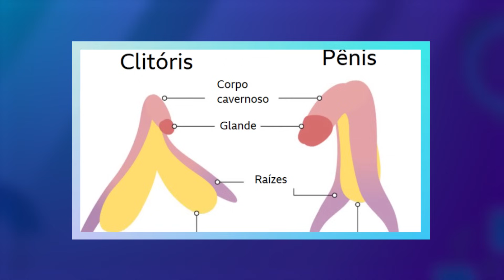AULINHA SÁFICA! - Como é mulher com mulher?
Como é mulher com mulher? Nesse vídeo com a minha namorada nós vamos falar sobre isso!